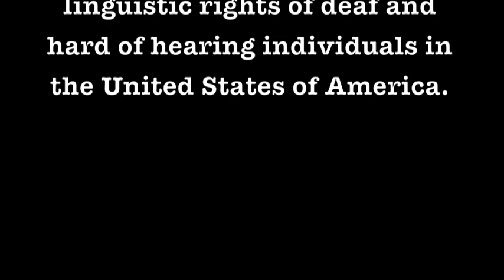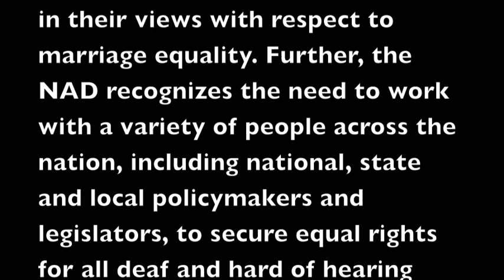About NAD & Daugaard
Here is the transcript of the 25-minute long vlog:

The purpose of this vlog is to explain everything regarding Deaf people's response on NAD for making a bad pick by inviting the Governor of South Dakota.  This vlog also will include the transcript so that hearing people & Deaf people who does not know ASL will be able to understand why many Deaf people are protesting about the bad pick which NAD, so far, hadn't addressed this issue.

NAD was founded in 1880 in response to the Milan Conference of 1880. Why? The International Congress on Education of the Deaf was held in Italy. All delegates except for one at ICED were hearing. They voted to support the oral education and banned the use of sign language for Deaf children at any deaf schools. The result is that many Deaf teachers lost their jobs at many Deaf schools across this country as it also messed up Deaf Education. This was the Dark Ages for Deaf people. NAD was established to protect the Deaf people's voice, civil rights & American Sign Language. Wonder why the NAD is not strong like the National Association for Advancement of Colored People (NAACP)? NAACP was able to have the access to media and make a difference in many people's lives, why can't the NAD have that as well? That part is a long story that will explain why NAD is like that but first, I want to focus on history of NAD.

16 years after NAD was established (1896), there was first woman to serve on NAD Board. Is it awesome? Does it means that NAD is progressive than the rest of the United States since women were allowed to vote in 1920? No, it is not true. That position has no-voting power. Their duties are focused only on social issues, events, morals, childbearing, child care - these are women's duties. They cannot get involved on Education, Civli Rights & Law with the rest of male-dominated NAD Board. When the 19th Amendment was ratified into the United States Constitution in 1920 to grant all women the right to vote, NAD still did not permit its Deaf women to vote until 1964!

44 YEARS!! Why? Maybe the NAD resisted this change because they were wary of hearing people due to the devastating effects of Milan Conference. As for GLBT individuals, NAD finally included them not a long time ago roughly about 10-15 years ago. Really, NAD was aware that there were many Deaf GLBT individuals but they chose not to recognize the GLBT individuals for decades. Now the GLBT people will have its first-ever Luncheon at 2012 NAD Conference in Louisville, Kentucky. NAD hosts biennial national conferences held in different cities across the country. For many years, the NAD Board as well as its Region I, II, III, IV Board tend to be populated by Deaf people with college degrees. For many years, NAD's growth was hindered due to low contributions, most likely because many Deaf people lost their jobs after the infamous Milan Conference of 1880. They slowly raised the funds for decades and finally has a permanent home in Silver Spring, Maryland. They also established the Youth Leadership Camp as well. They added little by little to strengthen the organization. As of now, NAD will have its conference in Louisville. This conference's theme is ...

Every two years, NAD tends to select a theme that will reflect on its conference. This year, in Louisville has this theme, "Nothing About Us, Without Us". This conference is expected to be the largest one in history because NAD is partnering with Kentucky Commission for the Deaf and Hard of Hearing (KCDHH)'s famous & popular event called DeaFestival. That DeaFestival is extremely popular with Deaf people who does not have college background, averaging several thousands of spectators from many states. This is an opportunity for everyone to capitalize on touching important issues at the conference.

I'll send you the rest as YouTube does not permit me to give you a complete transcript of my vlog.